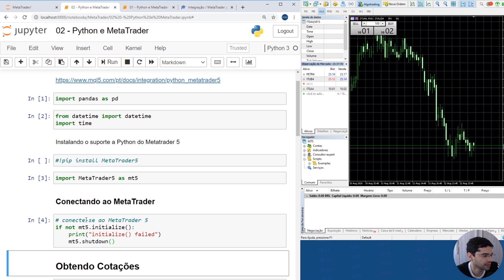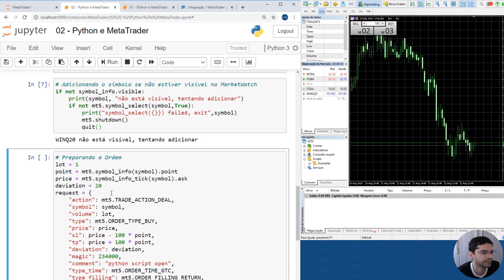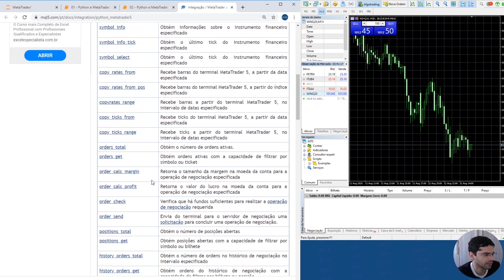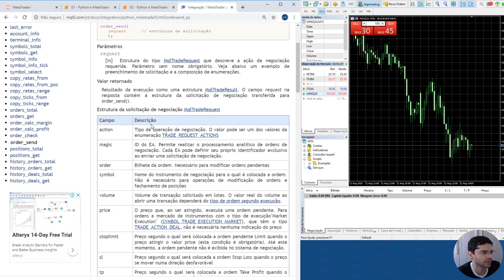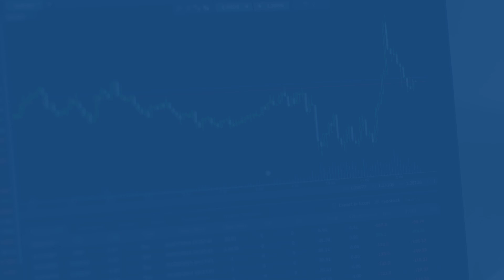Operando Mini Índice e Dólar com Python na B3!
Veja como operar mini índice e mini dólar com Python na B3.

Mini-índice e mini-dolar em tempo real.

Finanças Quantitativas em Python